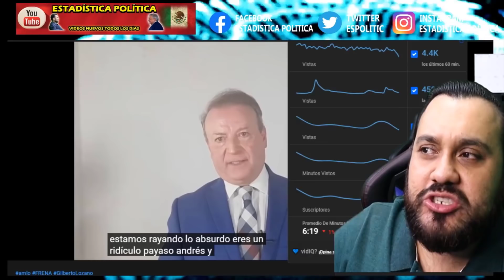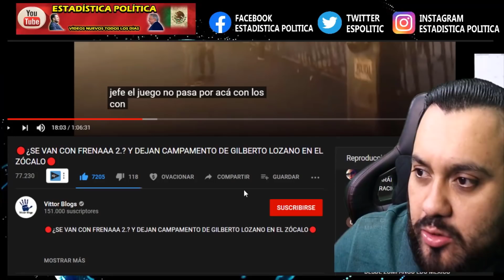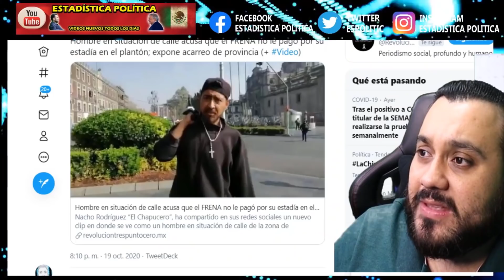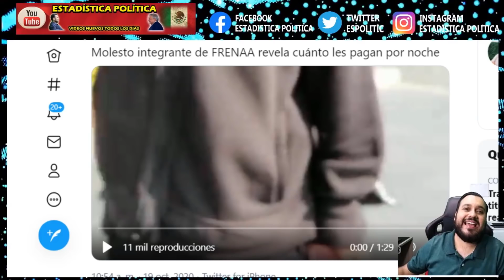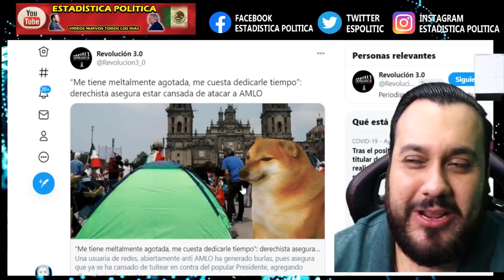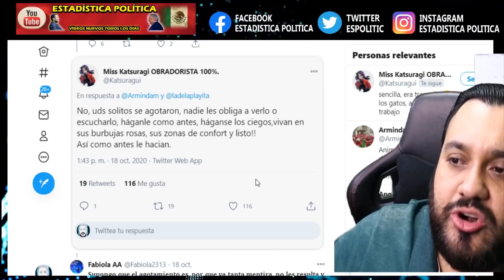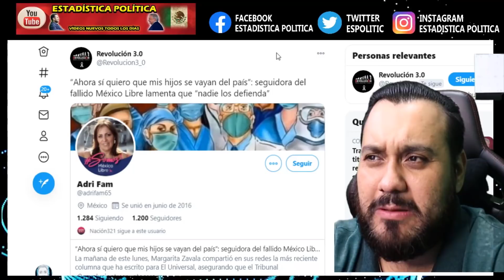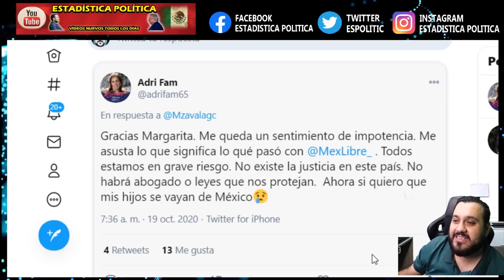SE ESTA DETERIORANDO ¡ GILBERTO LOZANO LE ENTRA DURO A ESTO ! POR ESO SIEMPRE ANDA ACELERADO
SE ESTA DETERIORANDO ¡ GILBERTO LOZANO LE ENTRA DURO A ESTO ! POR ESO SIEMPRE ANDA ACELERADO - ESTADÍSTICA POLÍTICA